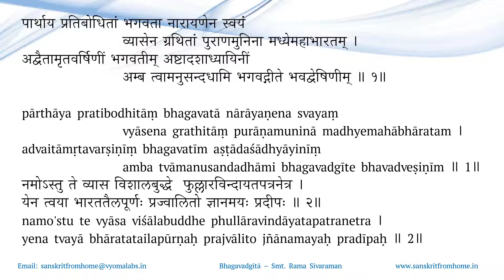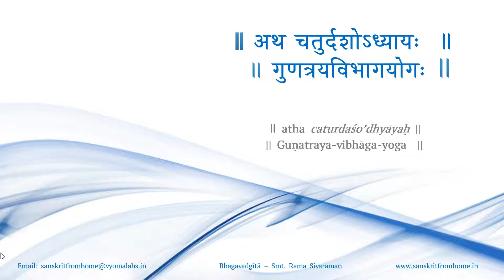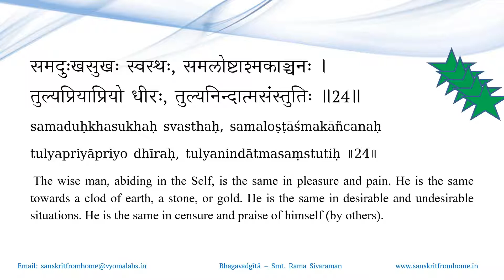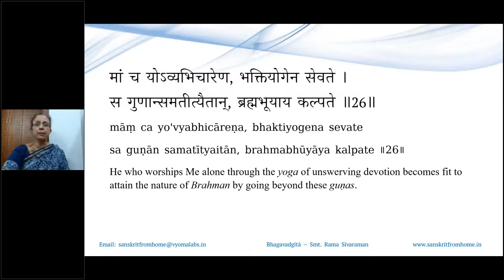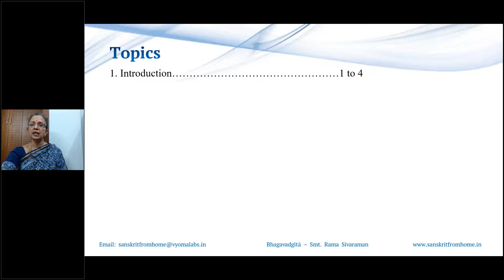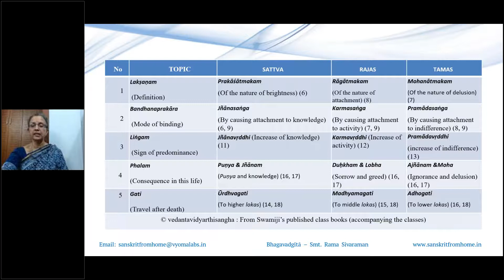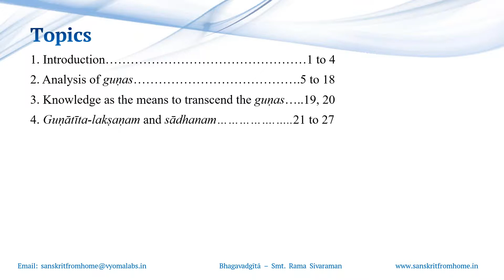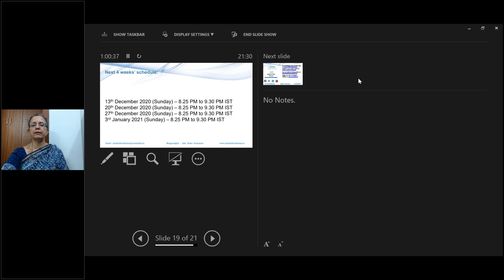116 | 14. 24 - 14. 27| Understanding the Gita Verse By Verse | Smt. Rama Sivaraman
In this video verses 24 to 27  from Chapter 14 of Srimad-Bhagavad-gita have been explained.

 Internal and external indicators of a guṇātītaḥ; way of becoming a guṇātītaḥ;
 Chapter 14- brief summary

 Verses 24-27

 समदुःखसुखः स्वस्थः समलोष्टाश्मकाञ्चनः ।
 तुल्यप्रियाप्रियो धीरः तुल्यनिन्दात्मसंस्तुतिः ॥ १४-२४॥

 मानापमानयोस्तुल्यः तुल्यो मित्रारिपक्षयोः ।
 सर्वारम्भपरित्यागी गुणातीतः स उच्यते ॥ १४-२५॥

 मां च योऽव्यभिचारेण भक्तियोगेन सेवते ।
 स गुणान्समतीत्यैतान् ब्रह्मभूयाय कल्पते ॥ १४-२६॥

 ब्रह्मणो हि प्रतिष्ठाहम् अमृतस्याव्ययस्य च ।
 शाश्वतस्य च धर्मस्य सुखस्यैकान्तिकस्य च ॥ १४-२७॥

 00:00 - Dhyana Slokah
 05:43 - Recap
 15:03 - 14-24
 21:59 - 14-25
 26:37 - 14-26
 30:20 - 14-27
 57:18 - Question & Answers

For receiving regular updates,